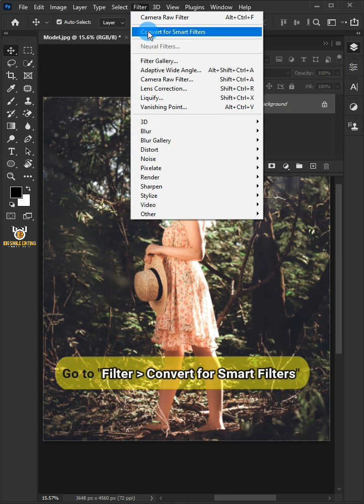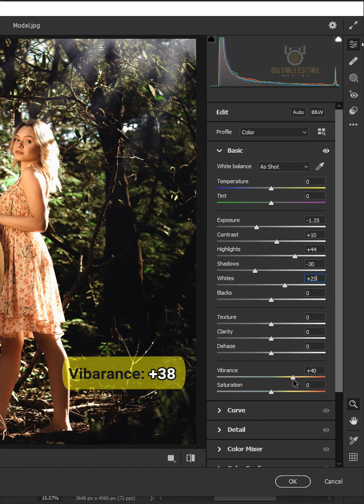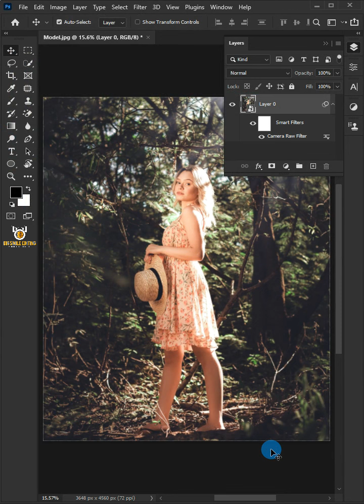How to Fix Overexposed Photos - Photoshop Tutorial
I'm going to show you how to Fix Overexposed Photos in Photoshop

☑️ Photoshop 2023
☑️ Photoshop 2022
☑️ Photoshop 2021
☑️ Photoshop Tutorial